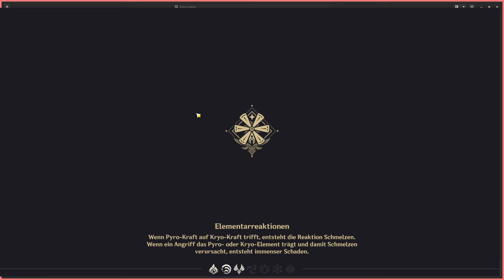Genshin Impact #005 Zickenkrieg Amherd